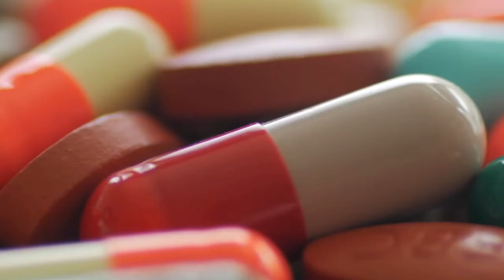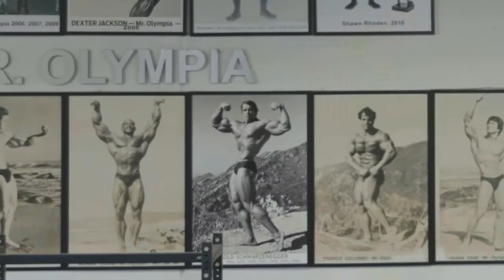Arnold Schwarzenegger Shows His Gym & Fridge